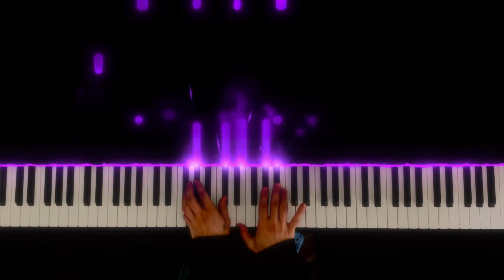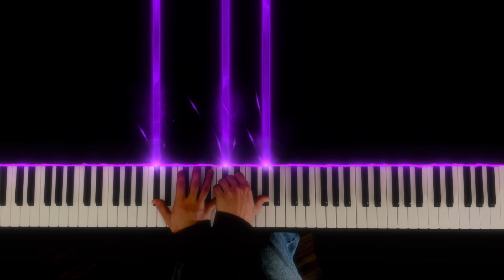Scriabin - Prelude in C# minor, Op. 11, No.10